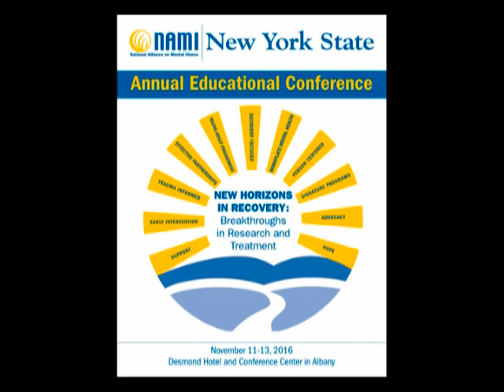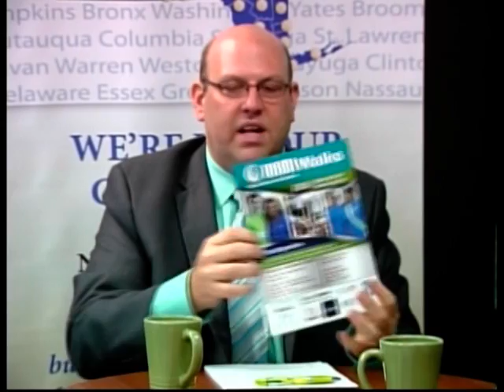Mental Health Now: 4th & Forever/Keith O'Neil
A visit with former NFL player Keith O'Neil, President and Founder of the 4th and Forever Foundation which brings awareness to mental health and funds research for mental illness. (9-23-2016)